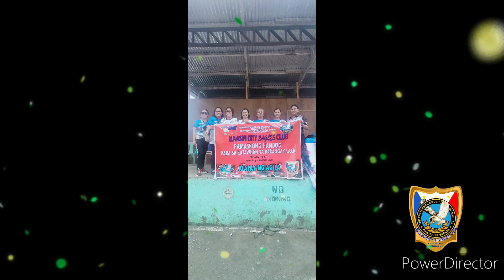TFOE-PE Inc. Eastern Visayas Region : Pamaskong Handog ng Maasin City Eagles Club.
Brgy.Laca, Padre Burgos So . Leyte.